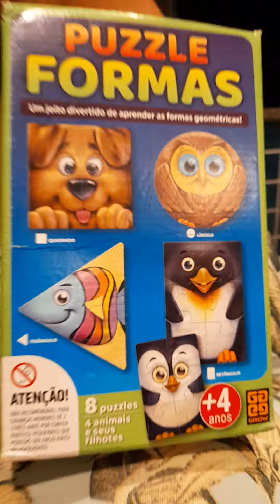Formas geométricas e os animais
ele só acerta quando não estou gravando